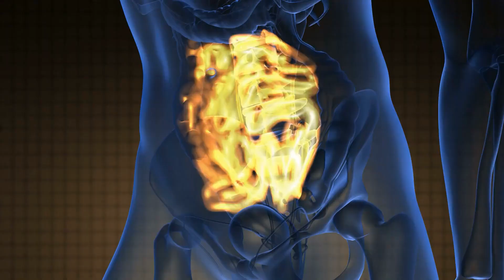Oat-Zempic? Why This Weight Loss Diet Trend Won't Help You Shed Pounds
In today's video, I''m reacting to the recent viral TikTok trend of "Oat-Zempic" and uncover the shocking truths and myths behind this oat-based weight loss shake. As a PhD nutritionist and weight loss expert, I'll explain why this fad isn't a substitute for proper weight loss methods and provide science-backed tips to help you achieve your weight loss goals healthily and sustainably.

GLUCOCUT+All-in-One (Glucose and Metabolic Support) & ELECTROLYTE PLUS (All-in-One Hydration and Mineral Support)
*Discount Applied at Checkout*

GET A CUSTOMIZED WEIGHT LOSS PLAN:
Have a free 1-on-1 call with our Expert Nutritionists

Get A Free Copy Of My Book: 5 Steps To Reset The Scale:
A quick, easy-to-read guide explaining the science behind why weight gain REALLY happens (hint: it’s much more complicated than calories in and out).

Complete our Quick Quiz to discover:
- If the traditional "eat less, move more" concept for weight loss will work for you
- How to overcome barriers that previously prevented you from weight loss success
- How to keep the weight off for good & why 95% of PHD clients reach their optimal weight
- A quick discussion on how we determine program cost
- If PHD Weight Loss is the right fit for you!

Dr. Ashley Lucas comes to the field of nutrition for weight loss and wellness with a unique background.

Dr. Lucas spent the first 25 years of her life participating in the rigorous training of her professional classical ballet career; constantly devoted to this “passionate pursuit of perfection”. This deeply-rooted “pursuit” was, for her, continuously met with injury and a constant fight with the ballet-specific body type. As a result, she retired from her professional dancing career, understood the importance nutrition played in her own athletic performance, and started along her path to becoming an expert in the field of nutrition and wellness.

 Dr. Lucas earned her Ph.D. in Sports Nutrition and Chronic Disease from Virginia Tech and is also a licensed Registered Dietitian.